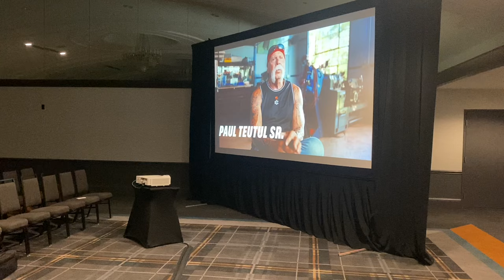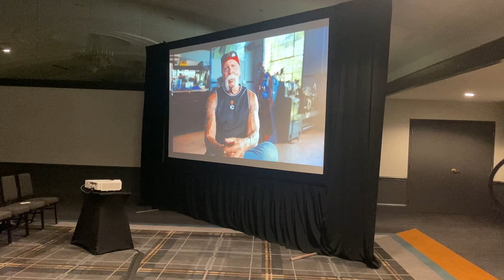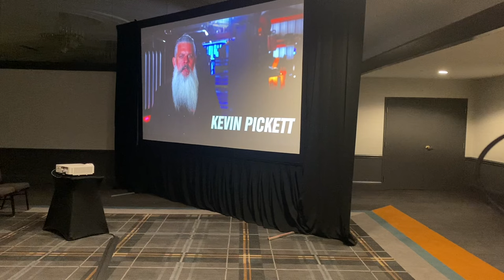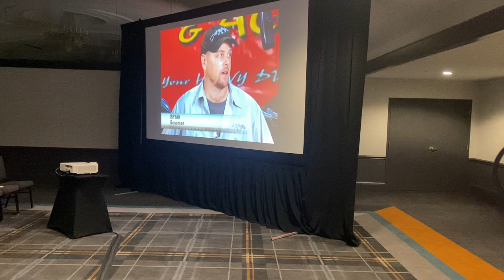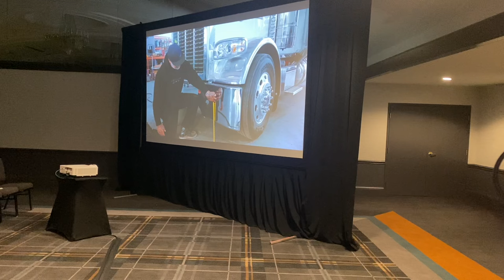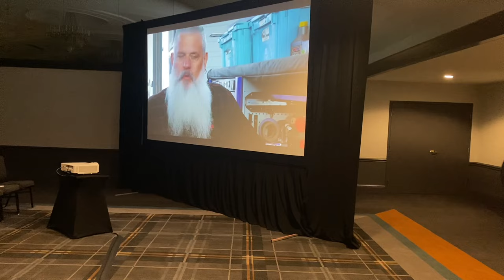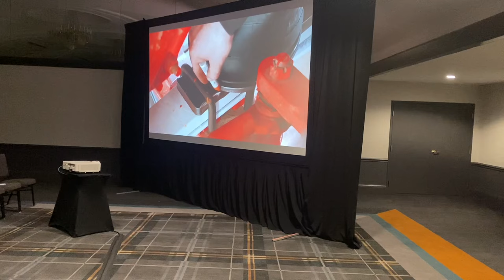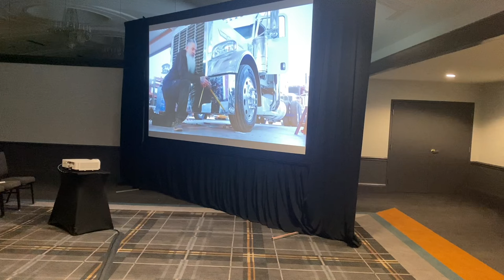Pickett custom trucks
We had the honor of being invited to the reveal of Rod and Kevin Pickett’s new endeavor on Outlaw TV